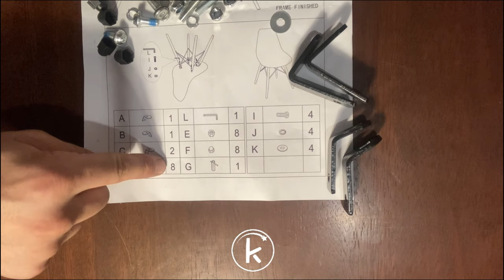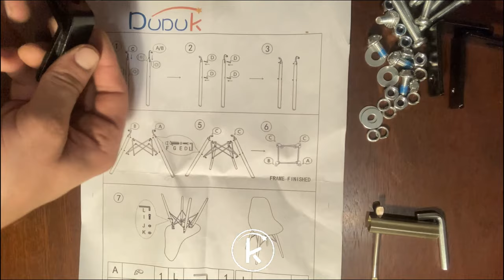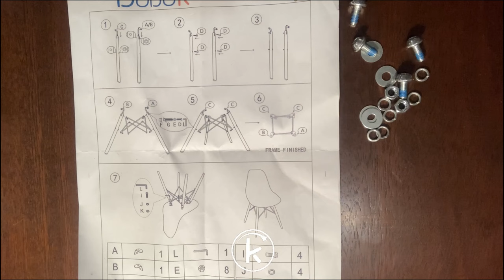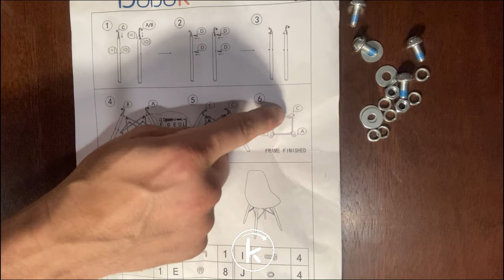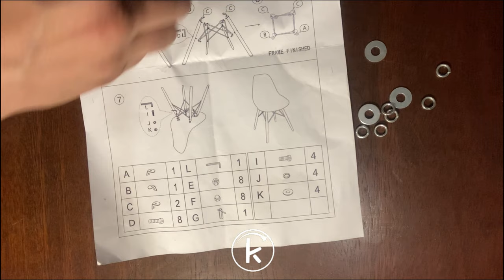Armado Silla Eames Infantil - Duduk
Aprende como armar tu silla eames infantil con Duduk. Sigues las instrucciones del video y del manual de armado :) ¡Armar una silla eames es fácil y divertido!